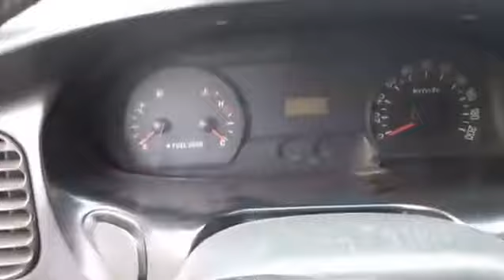comprenyvendanlomejor Hyundai H1 panel fabricación 2007